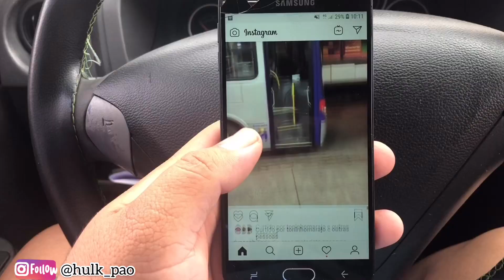Tem q ficar ligado rs !